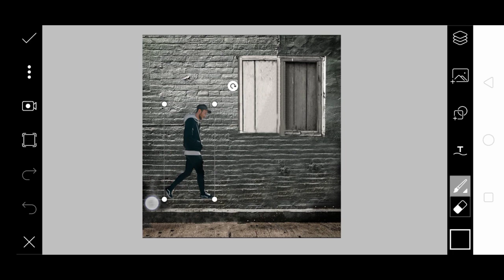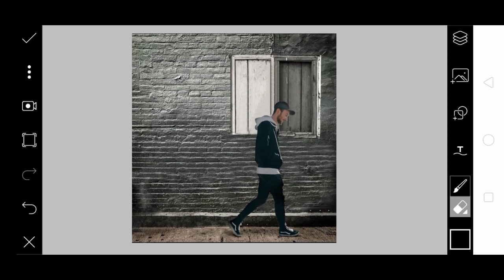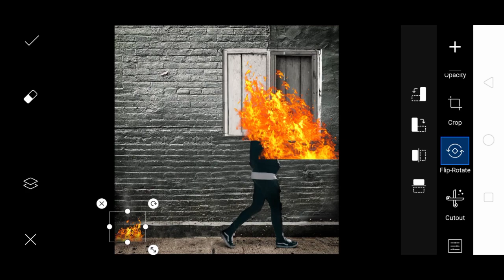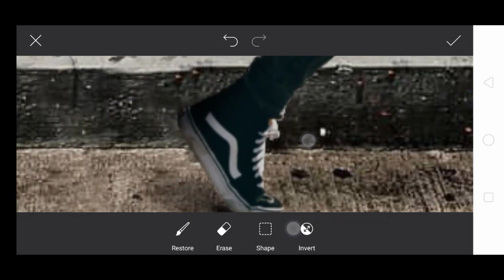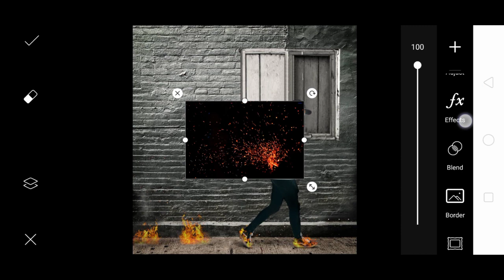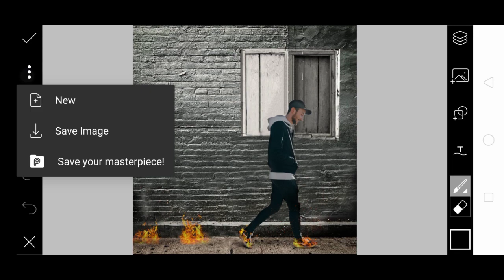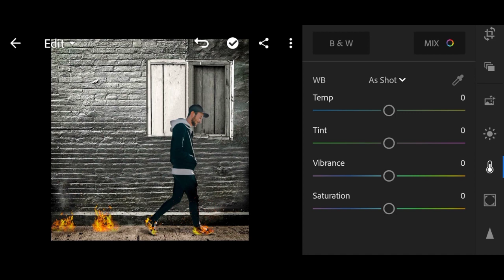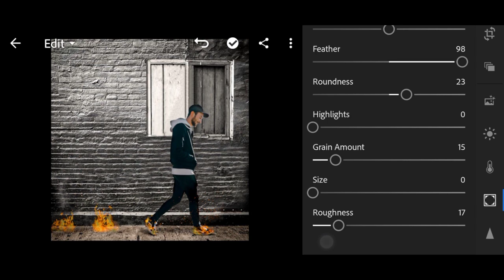FIRE 🔥! Photo Editing Vijay Mahar | VS EDITOGRAPHY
music credit _ fing beats

                            [ Contant Cover ]

vijay mahar fire editing,
fire editing,
picsart editing,
picsart,
ps touch editing,
snepseed editing 2020,
lightroom editing,
nsb picture editing,
photo editing,
2020 photo editing new,
picsart editing new style,
nsb picture new editing,
taukeer editz new editing,
vs editography,
Vijay mahar,
Picsart best Manipulation,
Vijay mahar new eye photo editing,
Vijay mahar new fire photo editing,
Vijay mahar new fire concepts,
Photo editing,
New photo editing,
Vs editography,
Vijay mahar,
Photo editing,
Picsart best photo editing,
Vm photo editing,
Vs editography,
Vijay mahar editing in photoshop,
Vijay mahar photoshop editing,
Photoshop editing 2020,
New photo editing,
Photo editing,
Vijay mahar photoshop tutorial,
Vijay mahar concept editing,
Vijay mahar new editing,
Vijay mahar,
Photoshop,